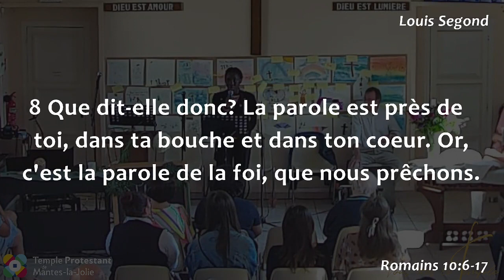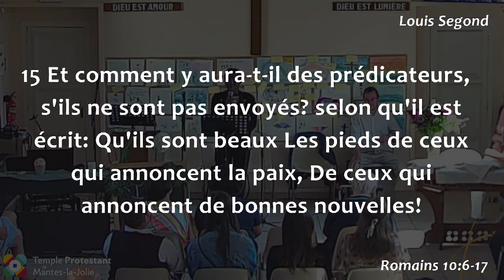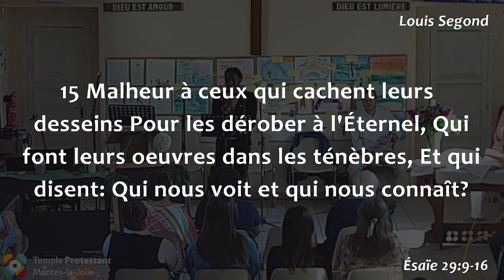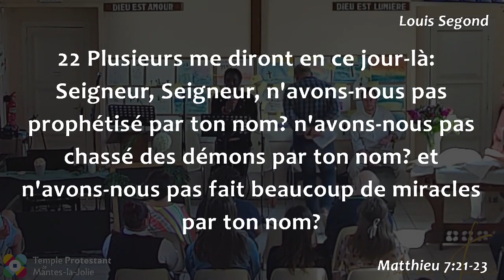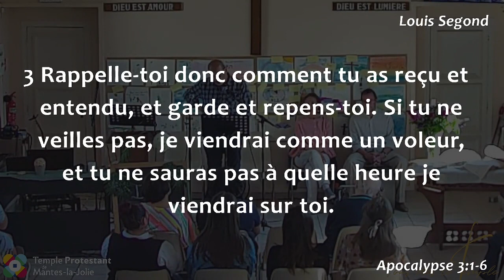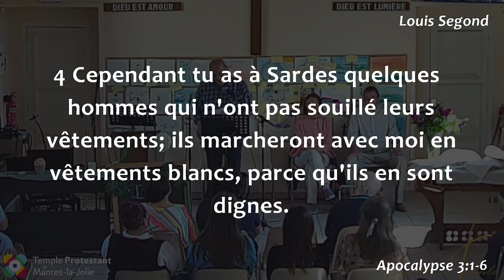Hany Mankarios - L'équilibre entre connaître et reconnaître le Christ